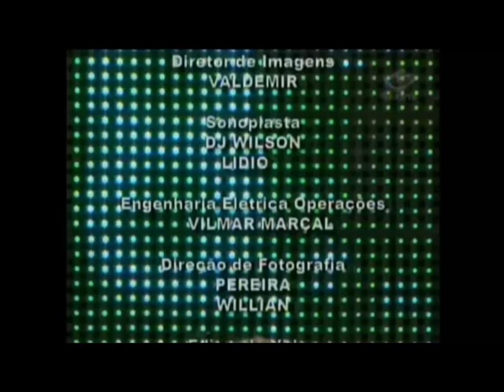Especial Programa Nerivan Silva -17 anos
Um pequeno especial reunindo alguns dos melhores momentos de Nerivan Silva na tv,são 17 anos levando alegria ao Brasil com amigos do forró,programa Nerivan Silva e Festa Popular.O apresentador com passagens pelo canal 21 da Band,Gazeta,Redetv e atualmente na Rede NGT!Vc verá Almir Rogério.Teodoro e Sampaio,Robério e outros!Aos sábados na Rede NGT 14h30 programa Festa Popular com Nerivan Silva,acesse